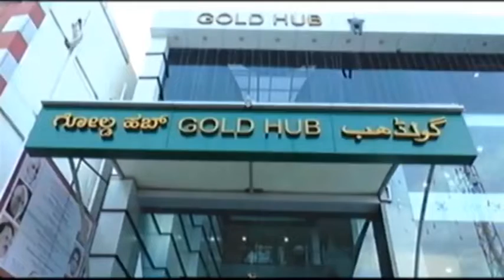ಹಿಂದಿಳಿದ ವರ್ಗಗಳ ಮೀಸಲಾತಿಯನ್ನು ರದ್ದುಗೋಳಿಸಲು ಕಾಂಗ್ರೆಸ್ ಪಕ್ಷ ಸಮಿತಿ ಪ್ರತಿಭಟನೆ ನಡೆಸಿತು